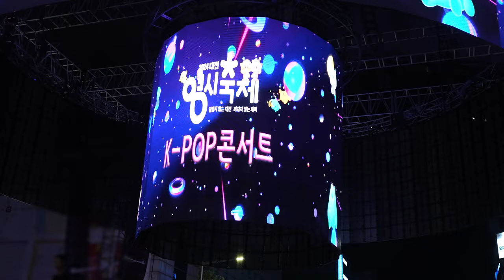자.. 이제 누가 동생이고 누가 형이지? | OnlyOneOf 대전 영시 축제 K-pop 콘서트 비하인드